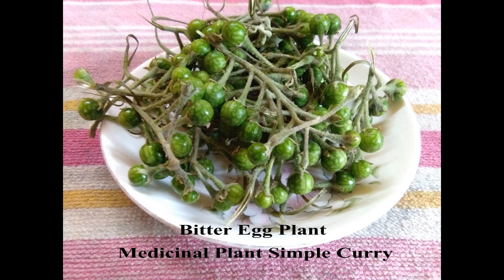How to make Bitter Egg Plant Curry | Naga Traditional Chutney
In this video you will see a making of chutney by bitter eggplant with dried bamboo shoots which is so delicious, hope you guys enjoy watching thank you.